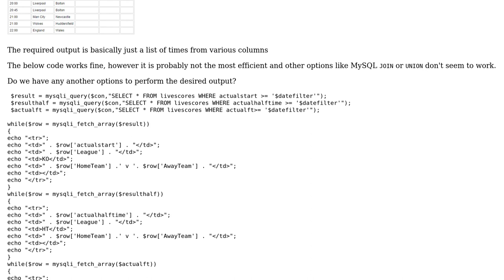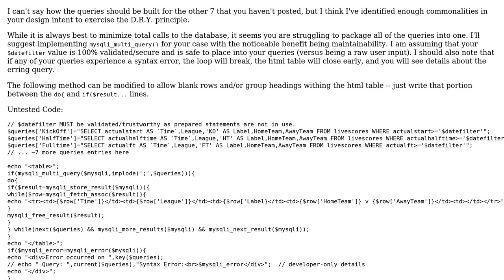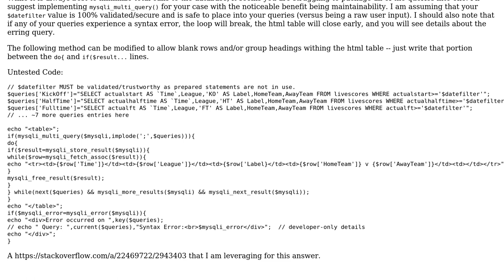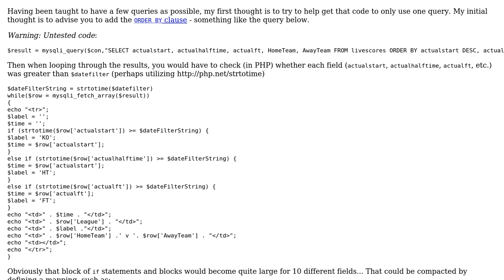Mysql multiple queries from one PHP file (2 Solutions!!)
Mysql multiple queries from one PHP file

With thanks & praise to God, and with thanks to the many people who have made this project possible! | Content (except music & images) licensed under CC BY-SA | Music | Images & others | With thanks to user SAM OnELA user mickmackusa user Michael Hopps and the Stack Exchange Network Trademarks are property of their respective owners. You are responsible for your own actions.